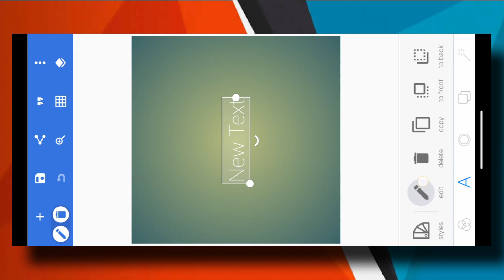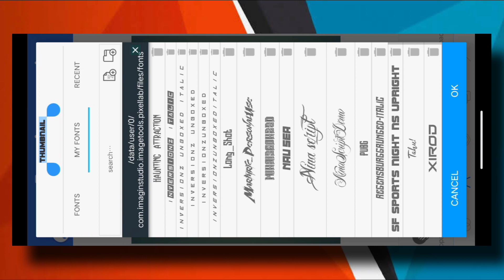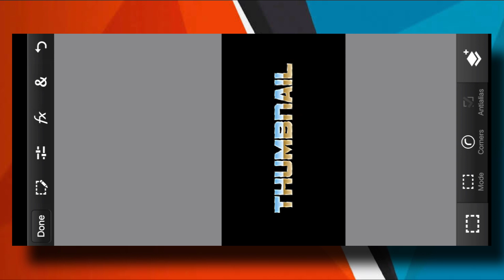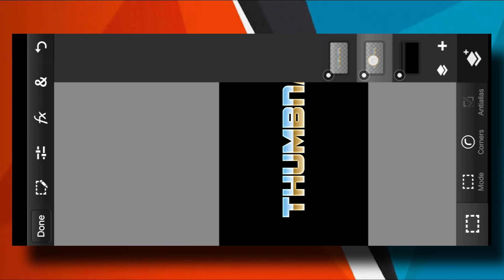How To Make Perfect Thumbnail For YouTube 2023 || YouTube Thumbnail Kaise Banaye 🔥 || Afzu Vlogs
Yours queries Solved :-
how to edit perfect thumbnail
how to edit thumbnail like thugesh
how to edit thumbnail like elvish yadav
lakshay chaudhary
lakshay chaudhary new video
rachit singh thumbnail
thumbnail tutorial
photoshop thumbnail tutorial
samrat bhai thumbnails
how to edit thumbnails like top indian creators
perfect thumbnail
thumbnail hindi tutorial
YouTube thumbnail tutorial
thumbnail
youtube thumbnail